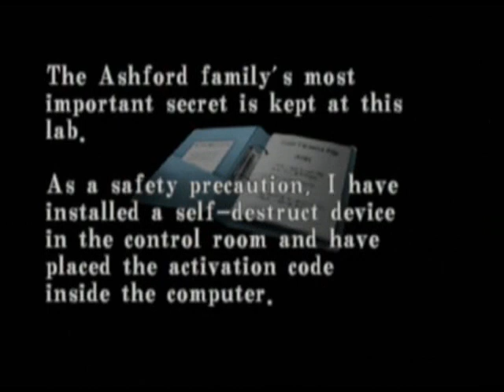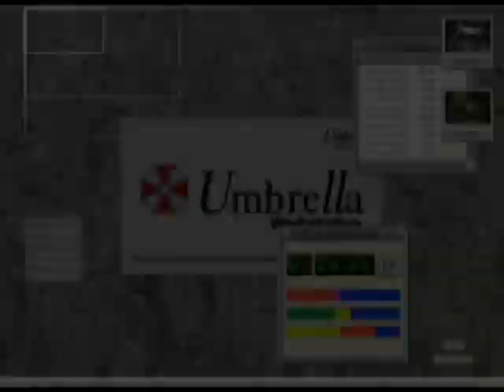Let's Play Resident Evil: Code Veronica - Part 52 - 2 Self Destruct Sequences In 1 Game